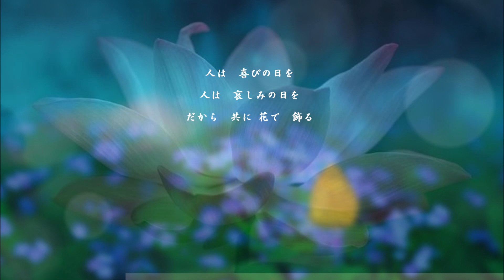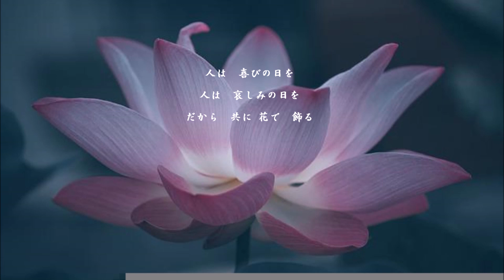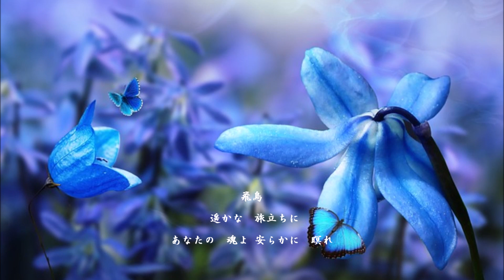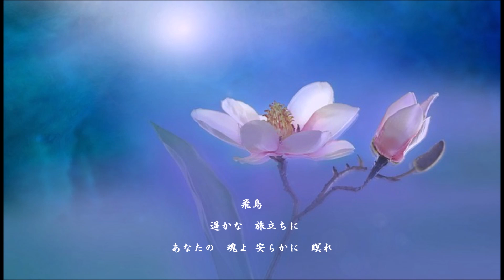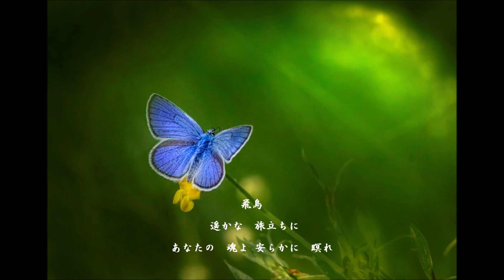飛鳥（あすか） 永井龍雲